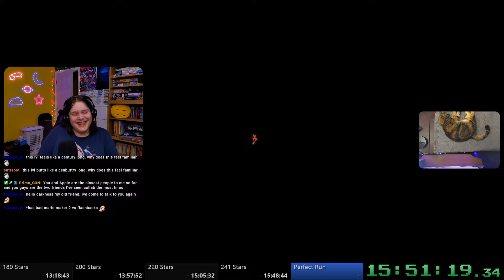A devastating hitbox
wahoo